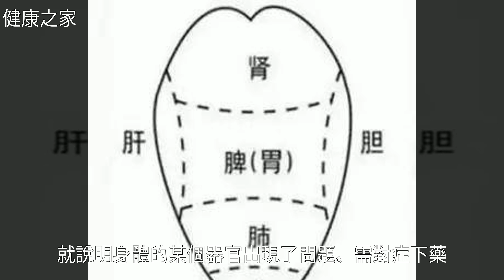舌頭是人體的自查表，出現這7種徵兆就要看醫生了！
舌頭是人體的自查表，出現這7種徵兆就要看醫生了！察舌辨症新法 觀舌心法 活人心法·舌鑒 傷寒舌鑒 熬氏捷徑傷寒金鏡錄 脾虛 臨症驗舌法 裂紋舌 舌苔 熬氏傷寒金鏡錄 排毒 彩圖辨舌指南 地圖舌 舌鑒辨正舌頭是人體的自查表，出現這7種徵兆就要看醫生了！中醫 便秘 蔬菜 傷寒 黃芩